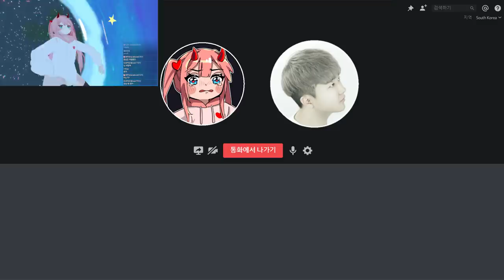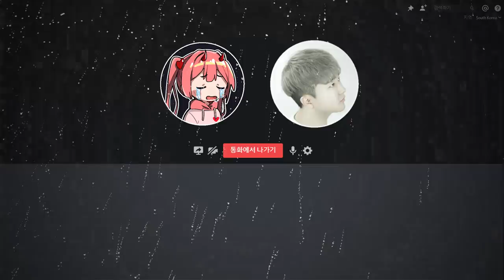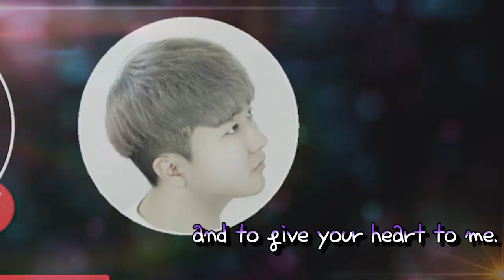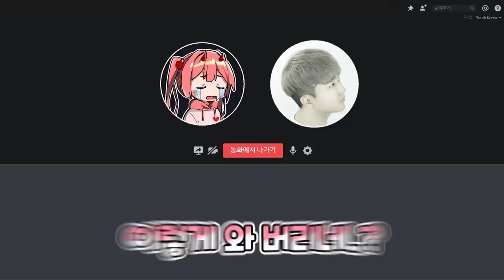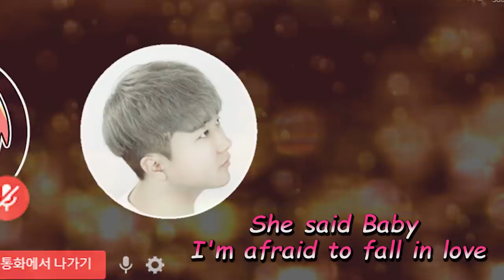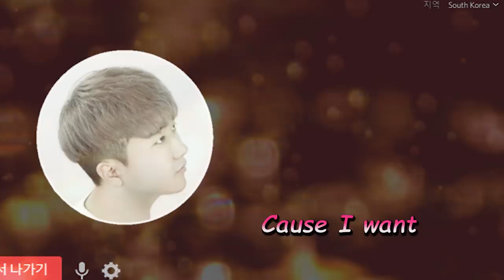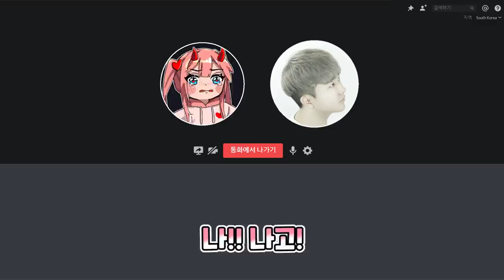방송중에 실친에게 이런 방송을 들켜버렸다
누나가... 이렇게 돈번다...

❥illustration * 카카오톡
❥Editing * 김요우